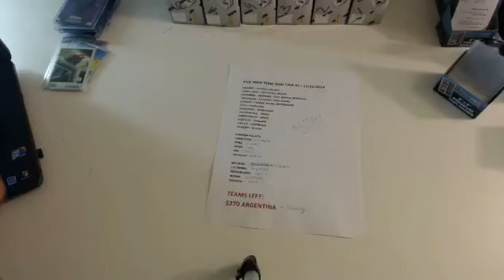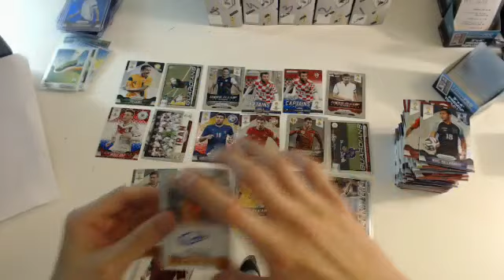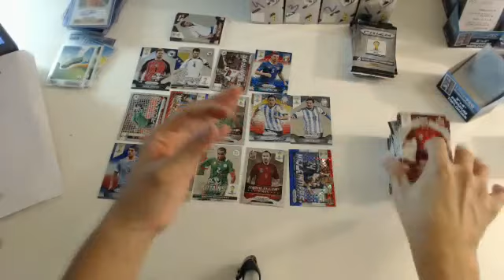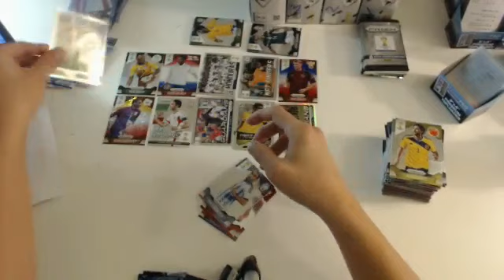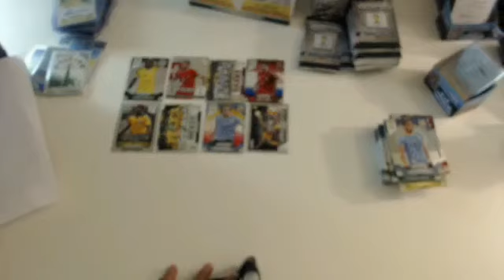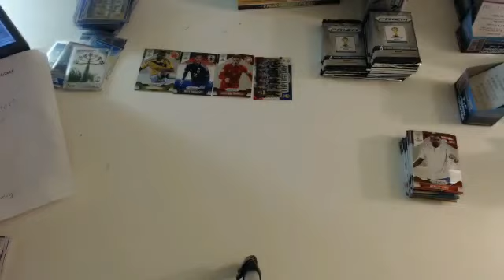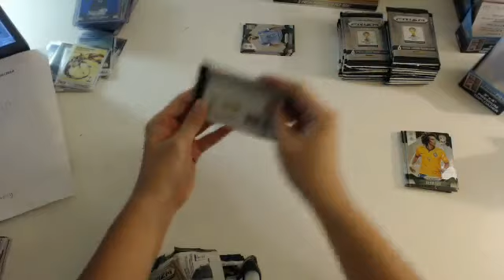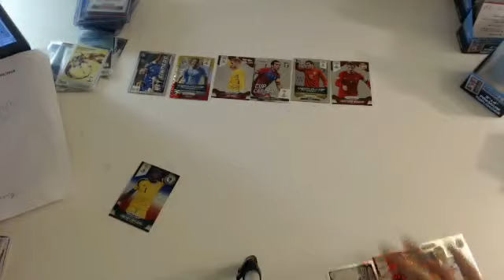PYT DUAL CASE Part2 (2014/12/16 20:04) - PANINI PRIZM WORLD CUP 2014